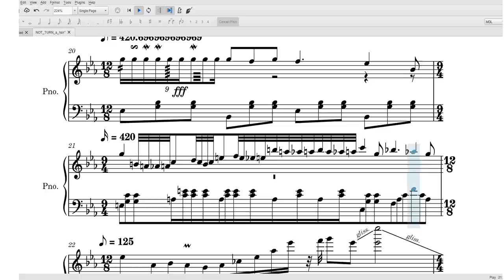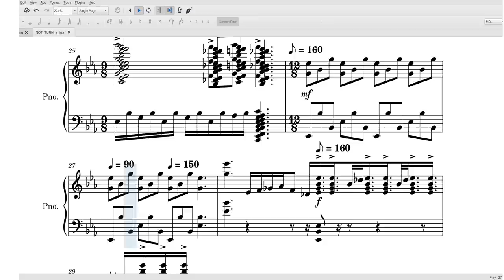Nocturne Op 9 No 2 but it's terrible and made me fail music theory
Chopin please forgive me
(Original idea by Parker Meek)
I use musescore